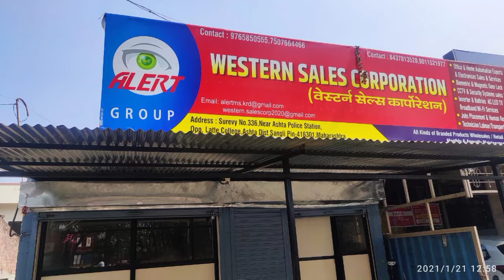(ADVT): वेस्टर्न सेल्स कार्पोरेशन कर्मवीर भाऊराव पाटील रोड, आष्टा